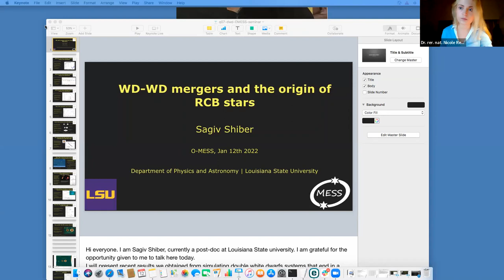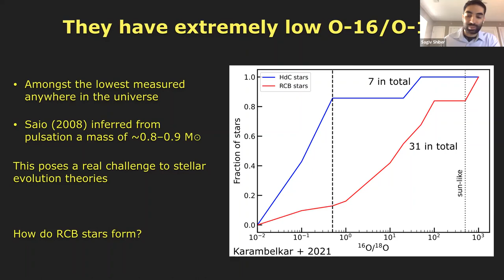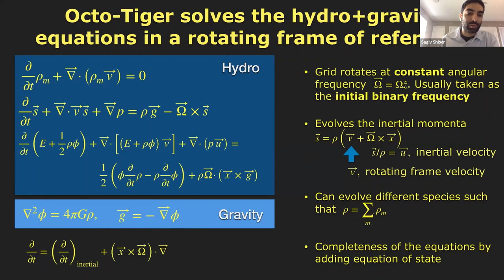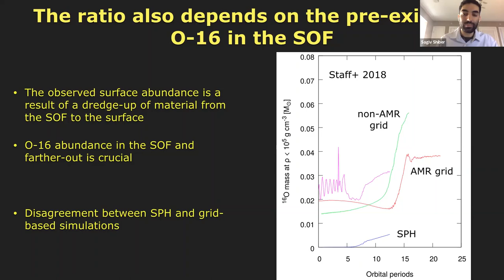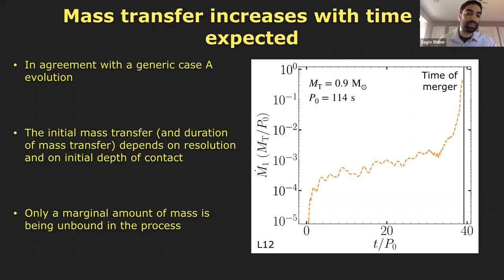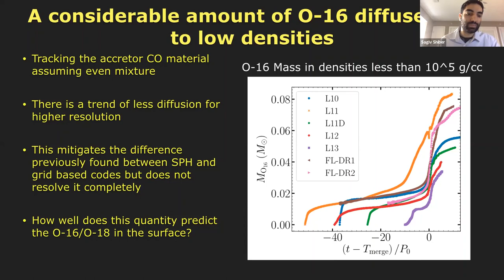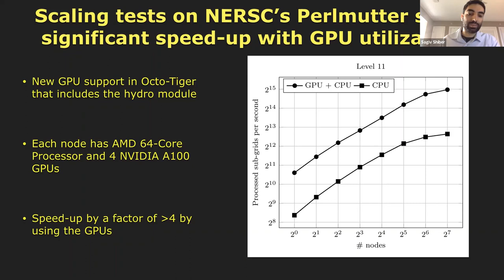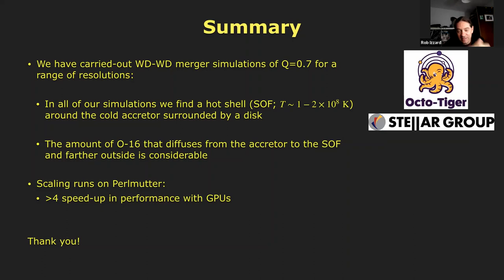O-MESS2 VI: Hydrodynamic simulations of WD-WD mergers and the origin of RCB stars by Sagiv Shiber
We study the properties of double white dwarfs (DWD) mergers by performing hydrodynamic simulations using the new and improved adaptive mesh refinement code Octo-Tiger. We follow the orbital evolution of DWD systems of mass ratio q = 0.7 for tens of orbits until and after the merger in order to investigate them as a possible origin for R Coronae Borealis (RCB) type stars. We reproduce previous results, finding that during the merger the Helium WD donor star is tidally disrupted onto the accretor Carbon-Oxygen WD, creating a shell of high temperature around the accretor. We investigate the possible Helium burning in this shell as well as the general structure of the merged object. Specifically, we are interested in the amount of Oxygen-16 dredged-up to the hot shell and the amount of Oxygen-18 produced. This is critical as the discovery of very high Oxygen-18 to Oxygen-16 ratios in RCB stars pointed out the merger scenario as a favourable explanation to their origin. In addition, we perform a resolution study in order to reconcile the difference found in the amount of oxygen-16 dredge-up between smooth particle hydrodynamic and grid-based simulations. Finally, we measure Octo-Tiger performance, showing superior scalability thanks to the usage of HPX (High Performance ParalleX) for its parallelisation, and a considerable speed-up due to an upgraded accelerator utilization.